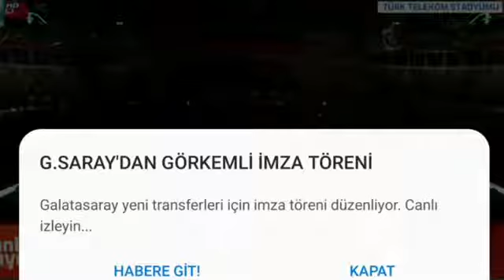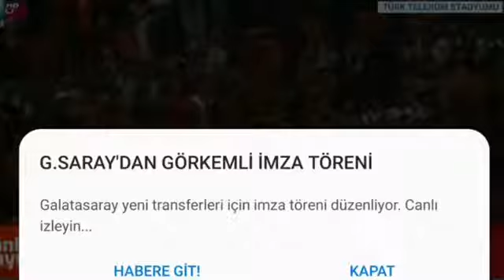Galatasaray İmza Töreni